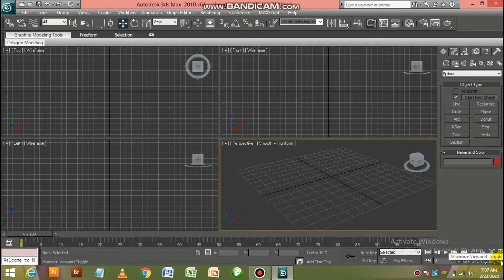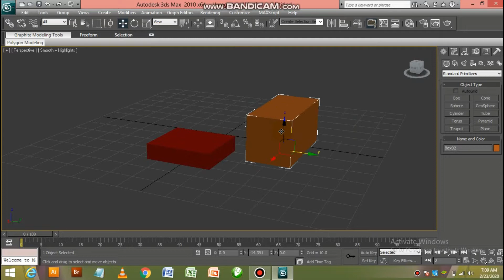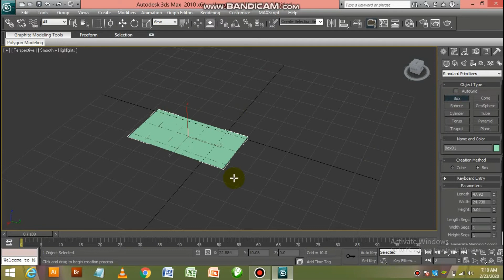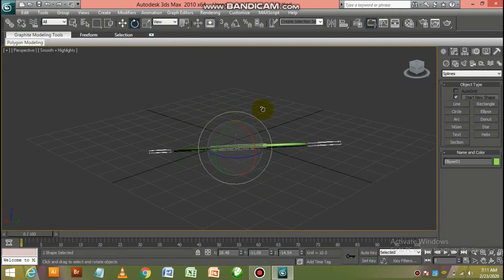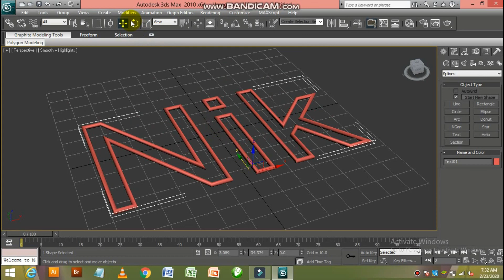Basic Starting 3D Max Tutorial (Part 1) in Tamil by Nikab Sir